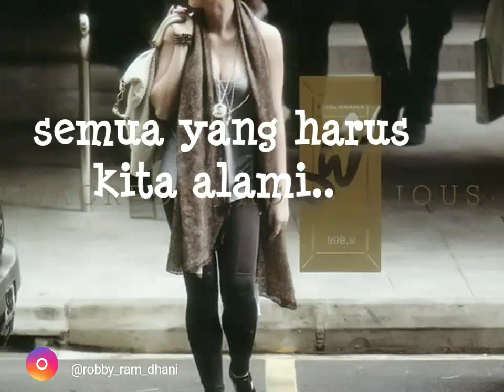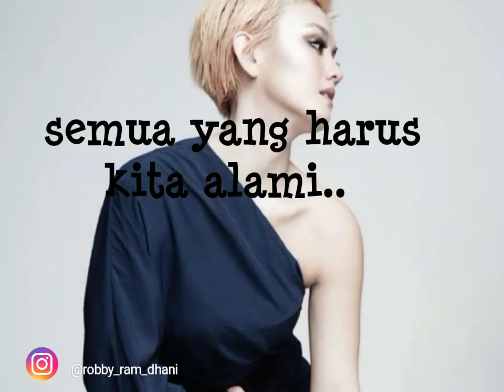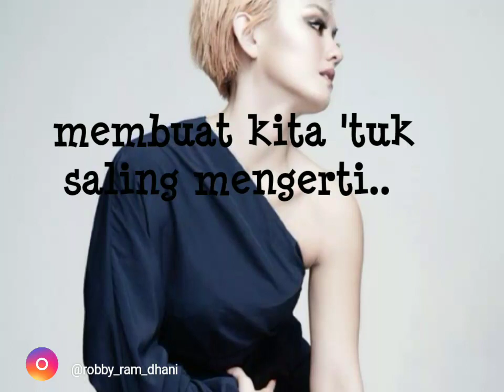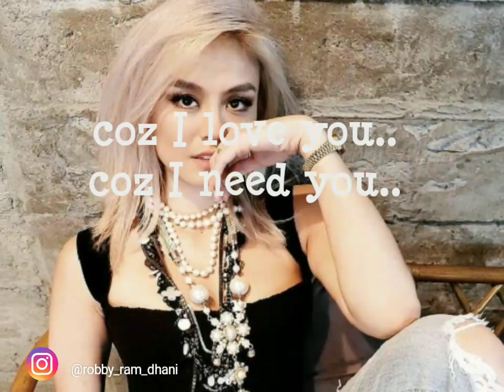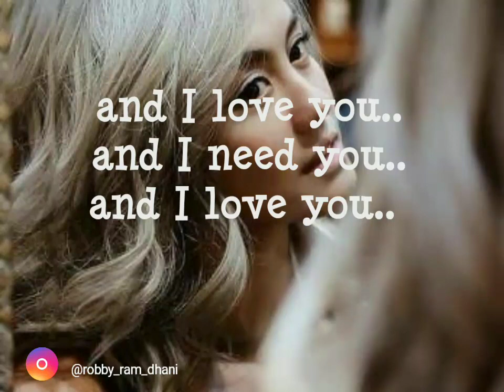Agnes Monica || Coz I Love You || Karaoke w/Lyrics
Agnes Monica - Coz I love you | Official Audio

▶ Album : Sacredly Agnezious
▶ Composer : Sandy Canester/Agnes Monica
▶ Label : PT Aquarius Musikindo
▶ Publisher : PT Aquarius Pustaka Musik

Sacredly Agnezious adalah album studio ketiga karya Agnes Monica. Album ini dirilis secara resmi di Indonesia pada tanggal 1 April 2009. Sebelum merilis album ini Agnes telah terlebih dahulu mengeluarkan 2 singel pada tahun 2008, yaitu "Matahariku" dan "Godai Aku Lagi" dalam sebuah CD singel. Setelah 2 buah singel itu Agnes kemudian meluncurkan singel terbarunya "Teruskanlah". Agnes menunjukan beberapa perkembangannya di album ini. Agnes sudah mulai bertindak sebagai produser dan menulis 3 buah lagu. Setelah itu lagu Janji-Janji yang diciptakan Dewiq dan Pay. Agnes Monica dengan album ini mendapat 7 nominasi AMI Awards 2010 dan menang 3 kategori yaitu Album Terbaik Terbaik, Album Pop Terbaik, dan Artis Solo Pop Wanita Terbaik. Pada versi Gold album ini diberikan 3 lagu bonus Sacredly Agneziouz (Intro), A.G.N.E.Z.I.O.U.Z (Interlude) dan I Believe (Outro).